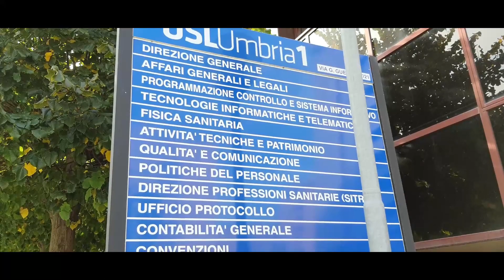Avviso di conclusione delle ingadini per vendita illecita cuccioli di razza maltese